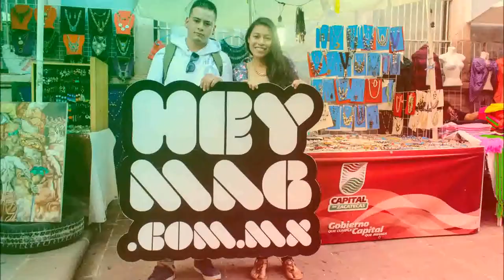Sesión fotográfica #46 - Jaqueline Arroyo para Hey! Magazine Zacatecas